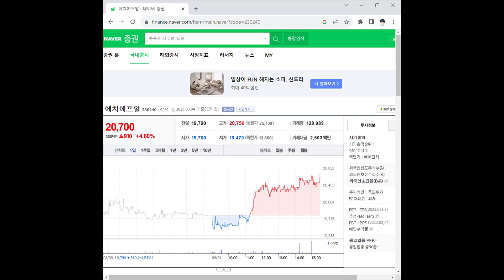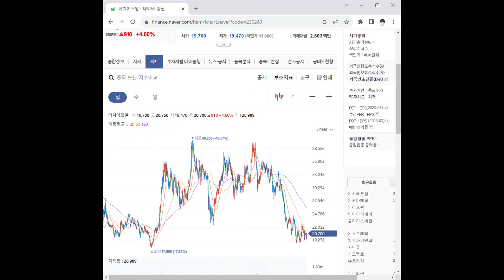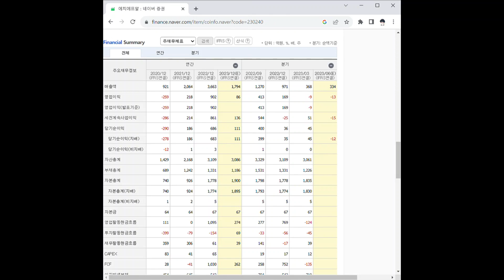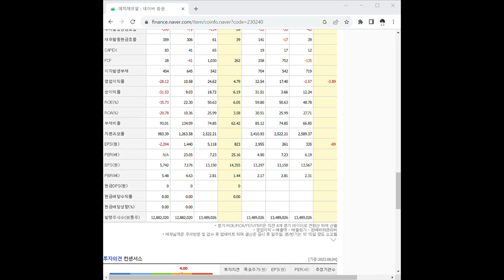230240에치에프알 주가 전망 및 차트 분석